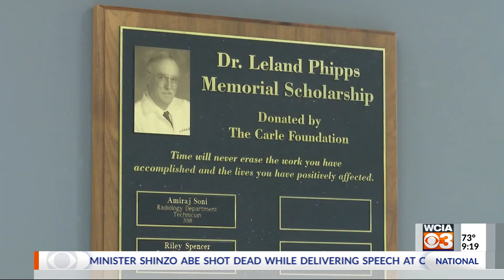Community Counts: Horizon Health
The 9:00 a.m. Morning Show